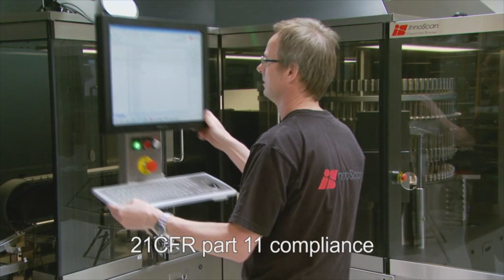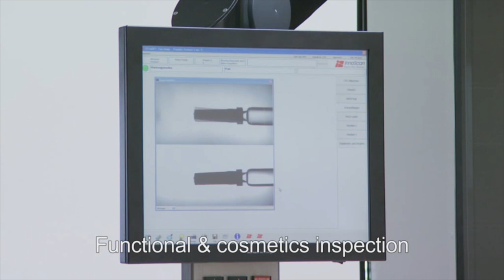CVT Syringe Automatic Inspection Machine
This inspection machine for syringes provides the highest inspection speed available today, reaching up to 36,900 units per hour.